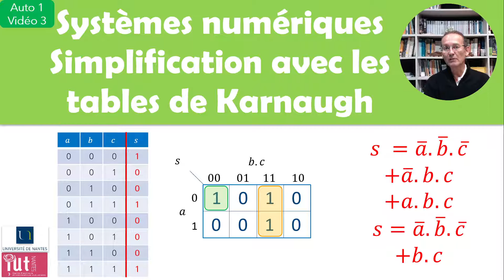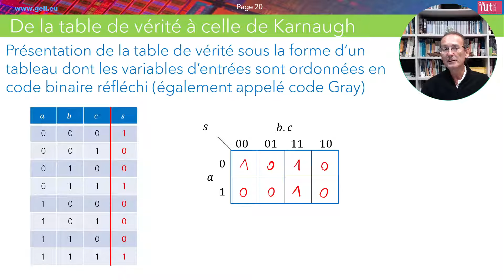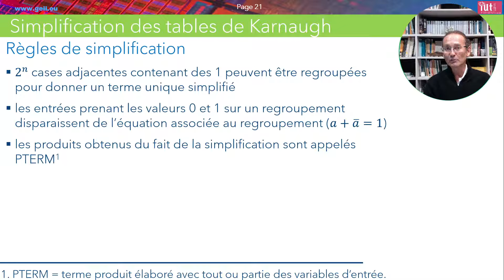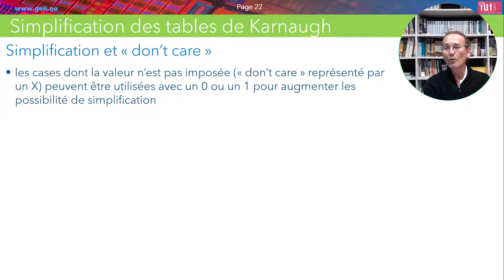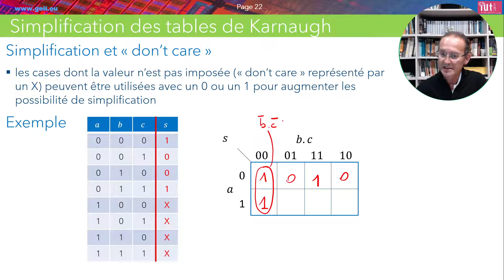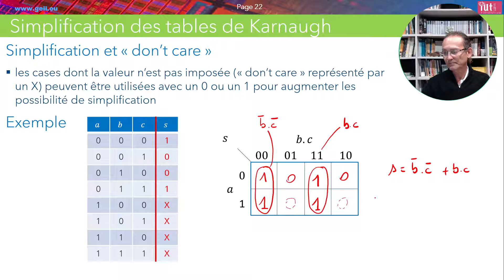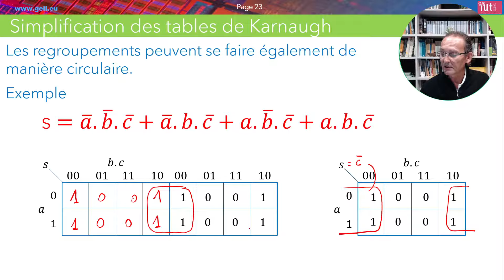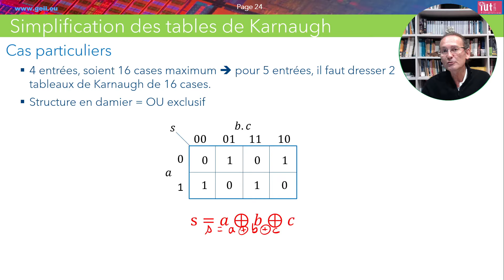Systèmes numériques : Tableaux de Karnaugh. Simplification des équations logiques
Tout savoir sur la simplification des équations logiques par la méthode des tableaux de Karnaugh.
Pour comprendre cette vidéo, vous pouvez également revoir la vidéo sur les opérateurs logiques et celle qui traite des tables de vérité et équations logiques.
Remarque : il s'agit de la version revue et augmentée d'une ancienne vidéo répondant plus précisément au besoin du cours Auto 1 dispensé à l'IUT de Nantes dans le cadre du BUT1.